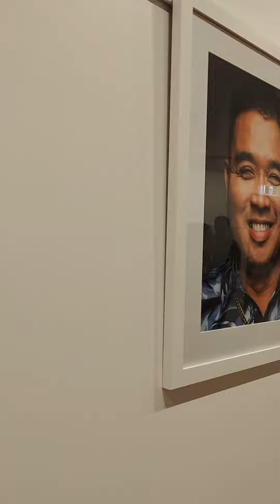Diverse GC photo exhibition (Andro)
Photographer @androportraits tells us how the concept for the Diverse GC photo exhibition came to be and the incredible and inspiring stories behind the portraits, some of them happy and others sad, but all with something in common —a happy ending—because Australia opened its arms to them and they feel that the Gold Coast is one of the best places to live in the world.

Come check out the exhibition and celebrate the diversity of the Gold Coast! 🧡📸

Dates: 8th to 21st March
Time: 9am – 6pm Monday to Friday and 9am – 4pm Saturday & Sunday
Location: Robina Community Centre Art Gallery (across from the library), 196 Robina Town Centre Dr